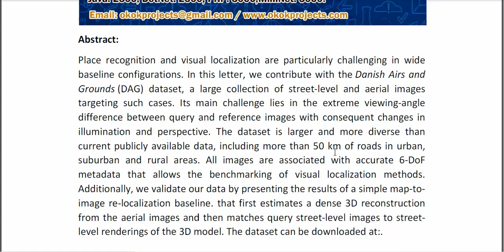Danish Airs and Grounds A Dataset for Aerial to Street Level Place Recognition and Localization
IEEE PROJECTS 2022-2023 TITLE LIST

Support Including Packages
* Complete Source Code
* Complete Documentation
* Complete Presentation Slides
* Flow Diagram
* Database File
* Screenshots
* Execution Procedure
* Readme File
* Video Tutorials
* Supporting Softwares
Support Specialization
* 24/7 Support
* Ticketing System
* Voice Conference
* Video On Demand
* Remote Connectivity
* Document Customization